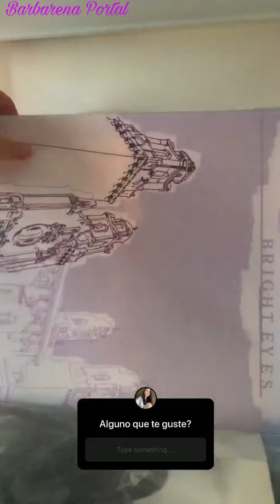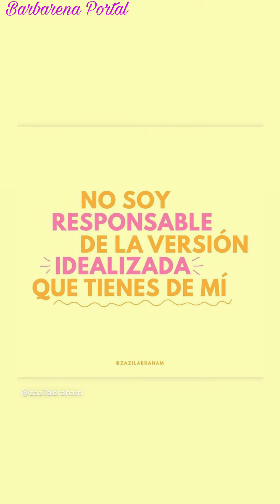Bárbara López e Macarena Achaga|Story|21/06/2020